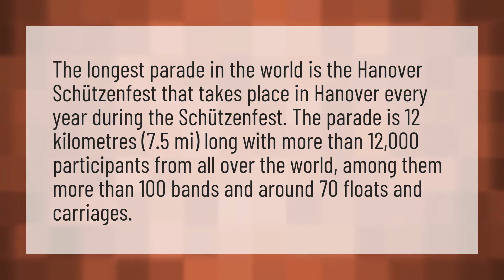What is the largest parade in the world?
Trump Daytona 500 • What is the largest parade in the world?